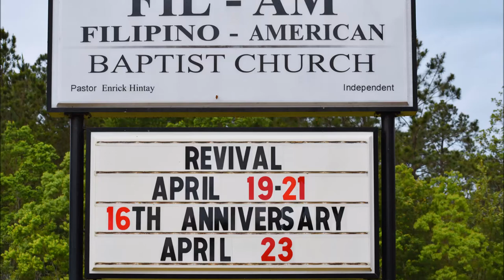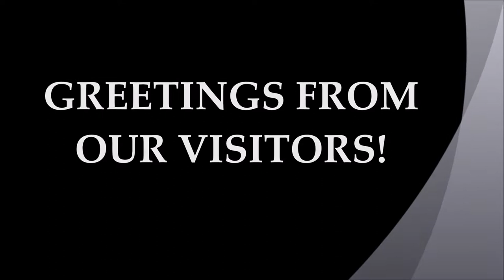16TH ANNUAL ANNIVERSARY INTERVIEWS/SOME PICTURES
STILL CANT GET OVER TO OUR CHURCH ANNIVERSARY ?
MORE PICTURES AND LIVE INTERVIEWS...
THANK YOU LORD FOR EVERYTHING
RUNNING THE RACE